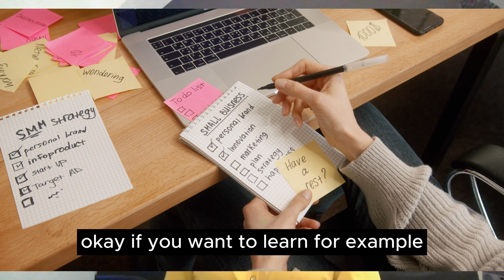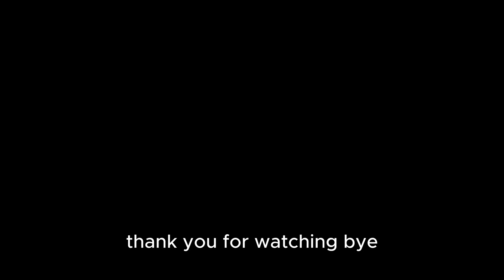How To Balance School, Coding & Writing: Real Challenges of a Self-Taught Developer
Discover the struggles of learning to code while balancing student life for beginners transitioning into tech. In this video, I share the challenges of juggling school, coding, and writing and practical tips on managing it all. Perfect for students and aspiring developers seeking motivation and advice.